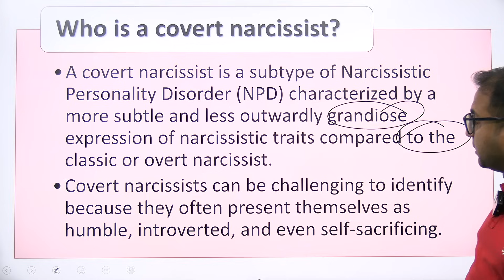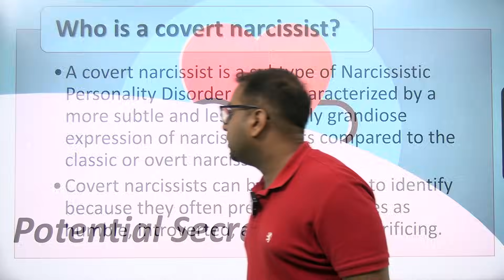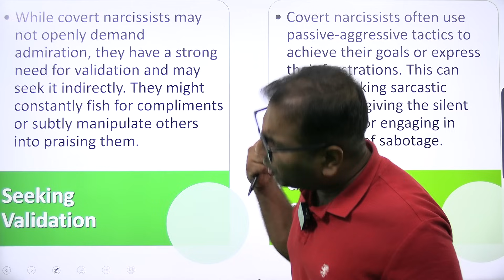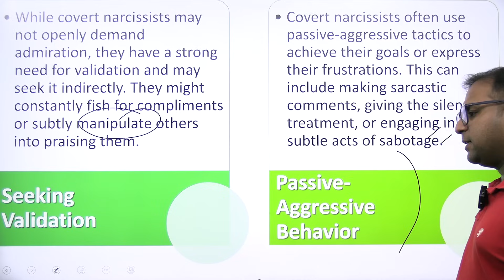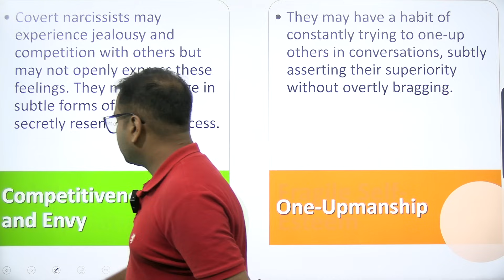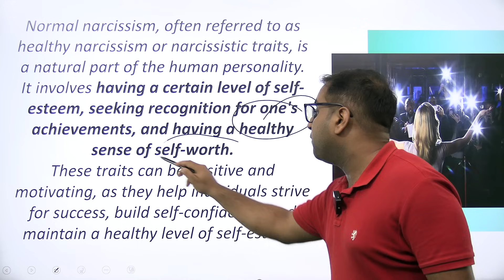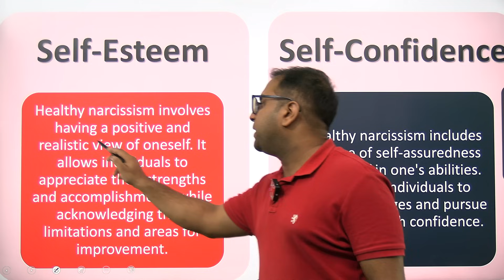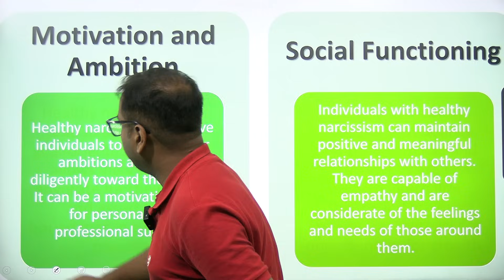Is everyone a secret Narcissist?